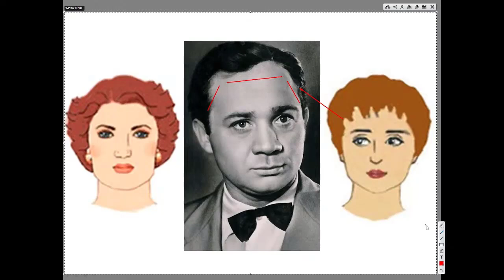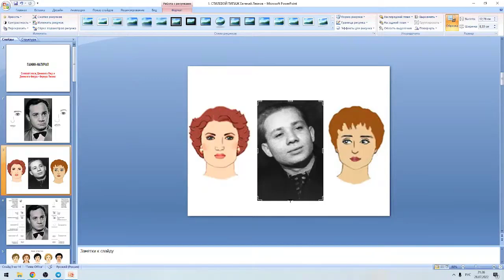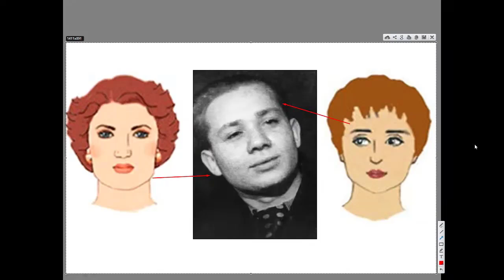Форма лица Евгения Леонова. Стилевые типажи с Татьяной Маменко